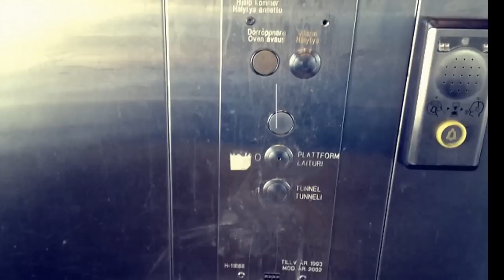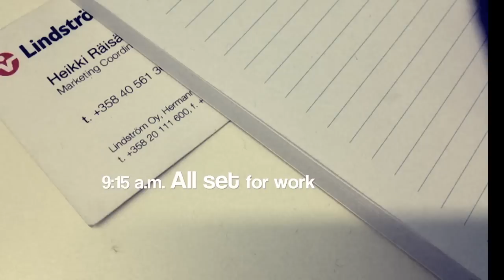Commute - Karjaa-Helsinki / Fundamics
Commuting can be productive. On my part, it was. For 10.5 months I commuted about 85km (or 1h 20min) per direction from a small town called Karjaa to Helsinki and back. I took the train each way and did some work aboard.

I made this video more or less unplanned on one of the last days before moving back to Helsinki, as I wanted some sort of a memory of these times.

The music in this video is provided by a cool band called The Fundamics.